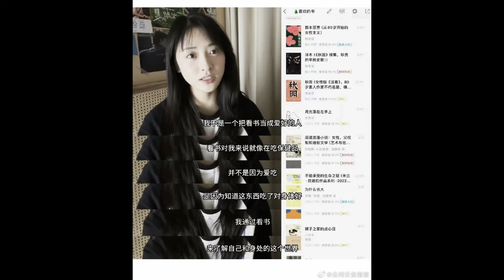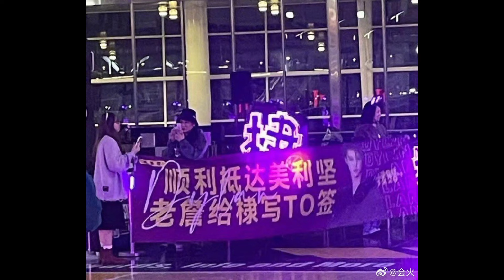Chen Zhe Yuan visto por Fans, Shen Yue, Cheng Xiao, Dylan Wang, Chen Duling Nuevo Drama